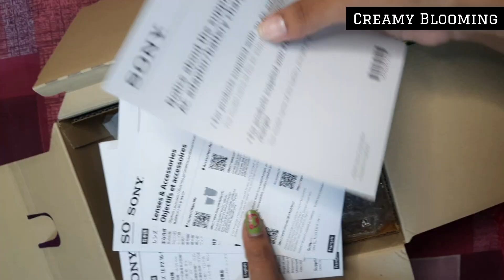The only Best Budget Camera in 2024! I Sony A6100Y Unboxing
This video is just an unboxing video of my new Sony A6100Y DSLR camera.l am a beginner so please bear with me for any mistakes in unboxing and explanation.

The only Best Budget Camera in 2024!